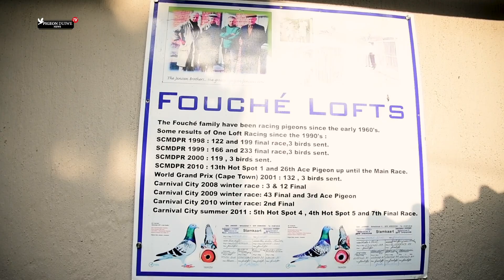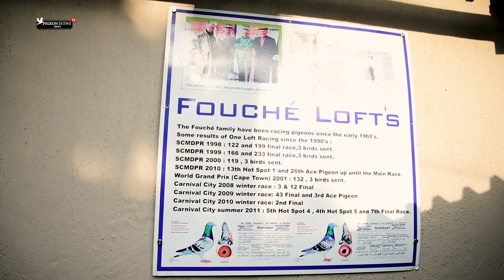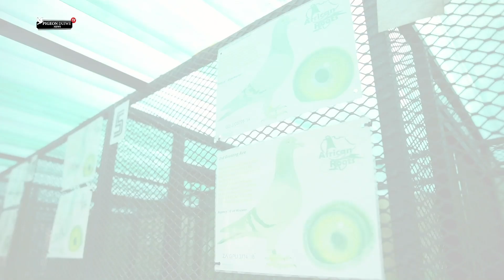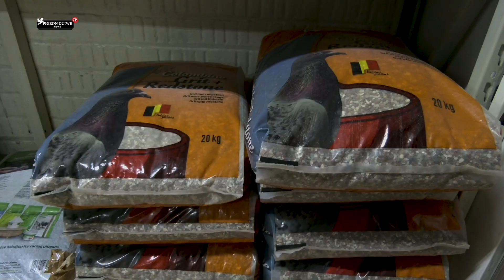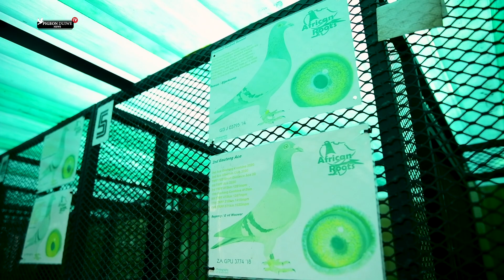Pigeon Duiwe News TV- Steven Fouche - SA Top Pigeon Fancier. S2: E9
Getting to know Steven Fouche - A Top South African Pigeon Fancier!